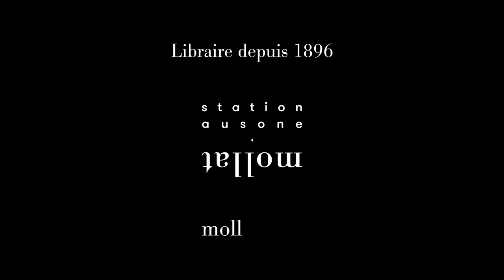Hervé Le Tellier - L'anomalie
Rencontre avec Hervé Le Tellier et Jean-Michel Devésa autour de l'ouvrage "L'anomalie" aux éditions Gallimard et de l'écriture Oulipienne. Entretien avec Jean-Michel Devésa.